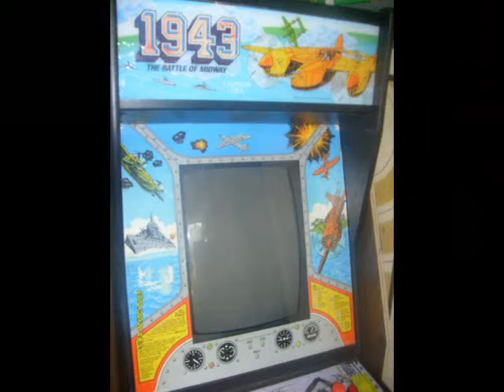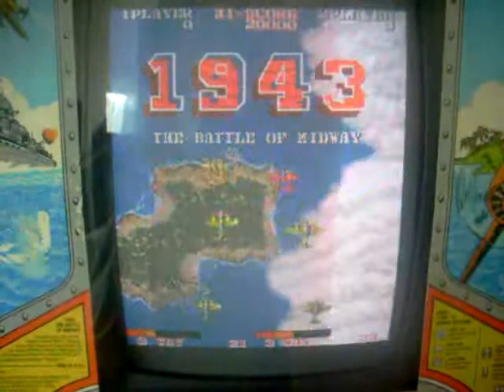MUZEUM ARCADE 50 - 1943 - Capcom 1987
MUZEUM ARCADE

První muzeum arcade v ČR - herních automatů a her v Moravské Třebové.

Herní automat

1943 - Capcom 1987